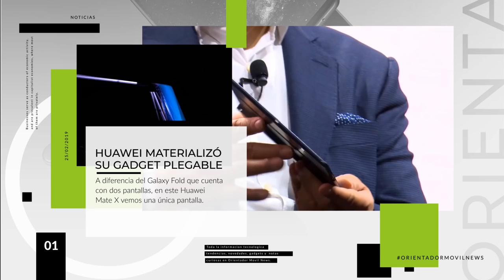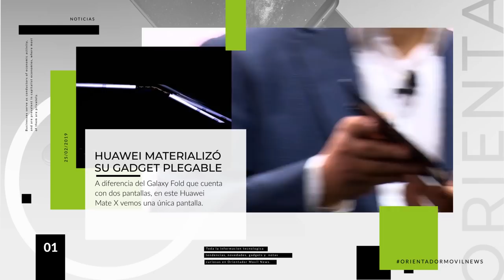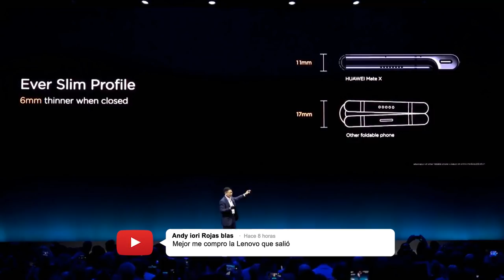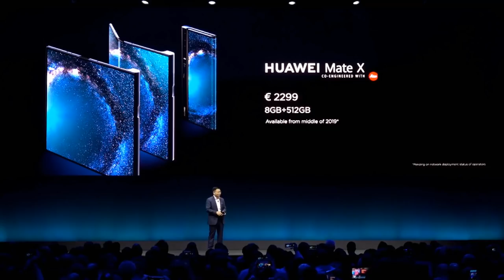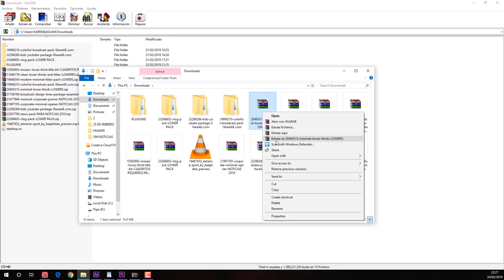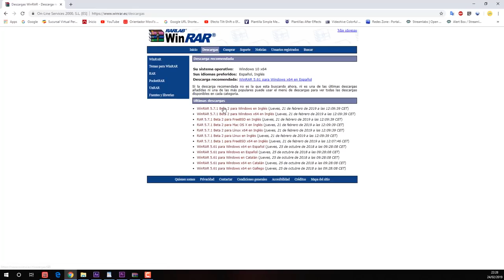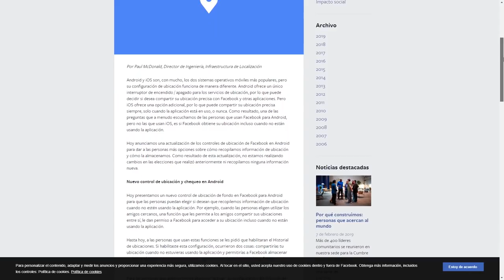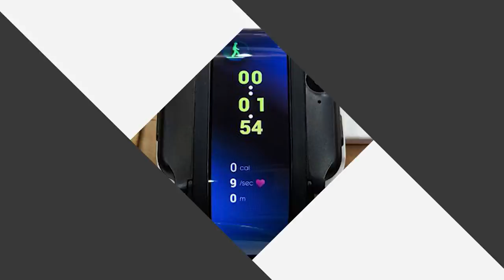NOTCH LATERAL? AQUI EL PRIMER MOVIL CON EL NOTCH LATERAL - 🗞️